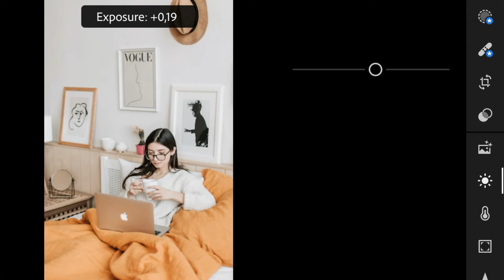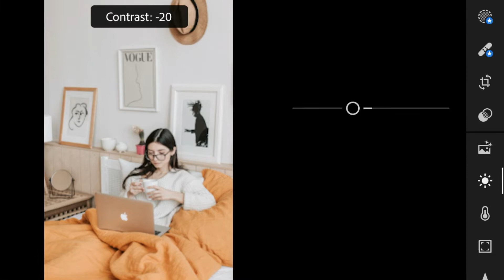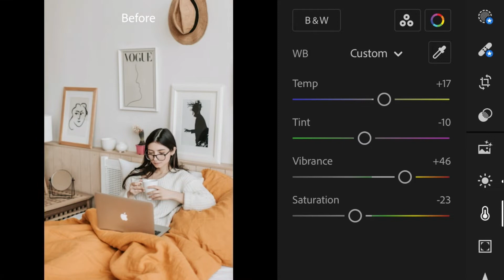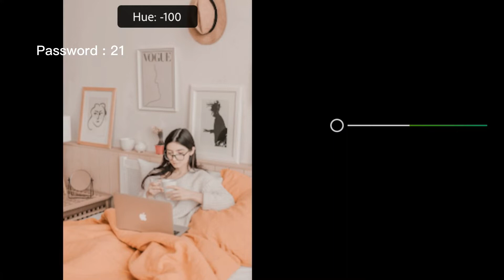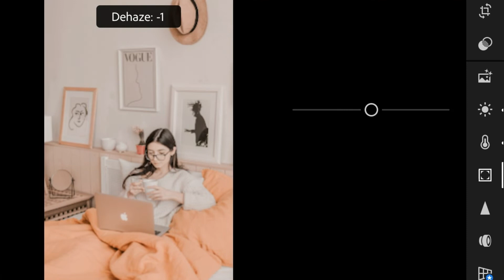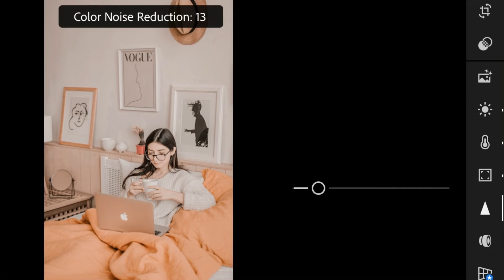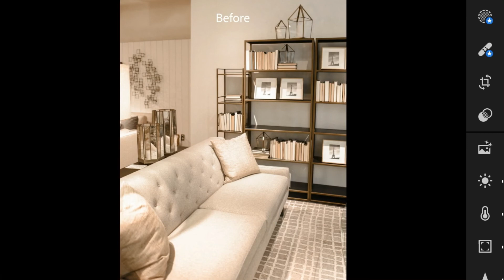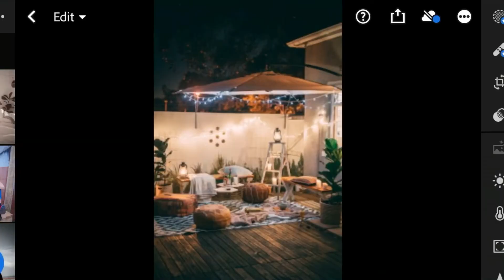Tutorial Edit Foto Lightroom | KOREAN CREAMY | Simple Creamy Aesthetic Lightroom Preset Editing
Tutorial edit foto lightroom yang sangat keren dengan efek terbaru dari kami🔥 tutorial edit foto keren kali ini akan kami berikan pada kalian sobat ☕️ kali ini aku akan share tutorial menarik bagi kalian yang suka edit edit foto ala selebgram dan Simple tone Creamy Photography Preset Editing,jika kalian suka dengan vidio ini jangan lupa tekan tombol subscribe, dan jangan lupa tekan tombol loncengnya. 🙃

📌Catatan penting!
ingat ya man-teman setiap pencahayaan dari foto asli yang telah kalian ambil itu berbeda loh, jadi kalian juga harus mengatur lagi di bagian pencahayaan agar hasilnya juga sesuai.dan kami berharap kalian bisa menyesuaikan dengan foto kalian masing-masing.😉

Photos Source!

You Can Choose and Download file DNG free for 6 my Videos✨

• Password akan muncul di pojok kiri dan kanan atas.
• Jangan mengunduh, menyimpan, atau menonton video ini secara offline.
• Kata sandi akan muncul kapan saja, pastikan Anda memperhatikannya dengan cermat.

Sebagai contoh:

[1] Kata Sandi: 12**
[2] Kata Sandi: **34

Jika sudah menemukan kedua bagian tersebut, Anda tinggal menggabungkan angka pada password [1] dan [2].
Dalam contoh di atas, kata sandinya adalah 1234.